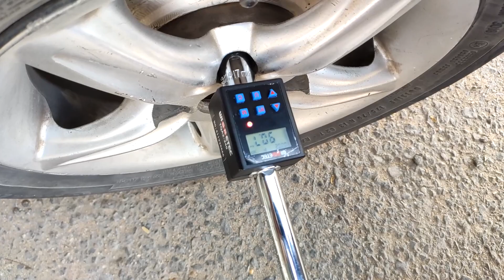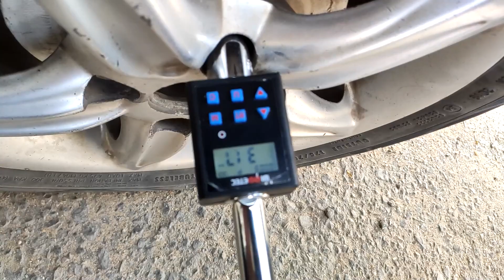مهم جدًا لو عاوز تكون محترف ومتميز بشغلك - ادابتور عزم الدوران الرقمي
محول العزم الرقمي هو أداة تساعدك على قياس وضبط عزم الدوران للمسامير والصواميل بدقة. يمكنك توصيله بأي مفتاح ربط أو مفتاح دوران لتحويله إلى مفتاح دوران رقمي. يعرض محول العزم الرقمي قيمة عزم الدوران على شاشة LCD ويصدر إشارات صوتية وضوئية عند الوصول إلى قيمة العزم المطلوبة. استخدام محول العزم الرقمي له فوائد عديدة، مثل:
1- تحسين دقة وثبات عزم الدوران
2- تجنب التشديد الزائد أو التشديد الناقص للمسامير والصواميل
3- تقليل خطر التلف أو الكسر للأجزاء المثبتة
4- تسهيل عملية التشغيل والقراءة
5- توفير المال والوقت عن طريق تجنب شراء مفاتيح دوران رقمية مكلفة

في هذا الفيديو، سنريك كيفية استخدام محول العزم الرقمي وكيفية ضبطه ومعايرته.